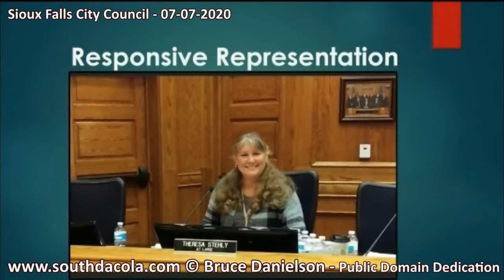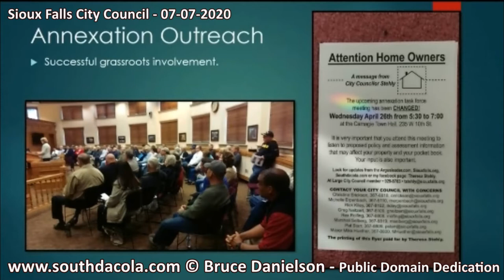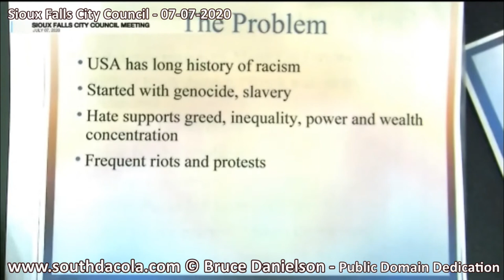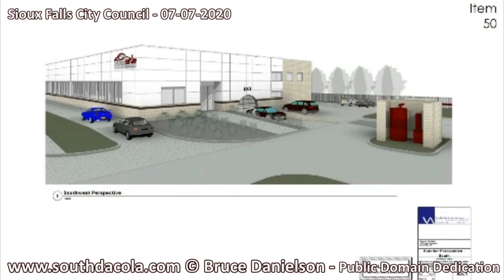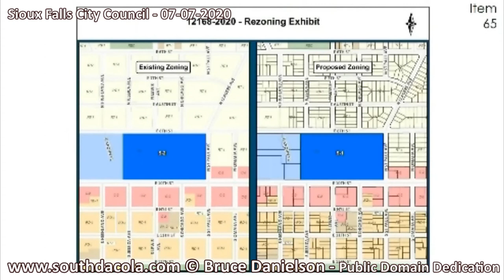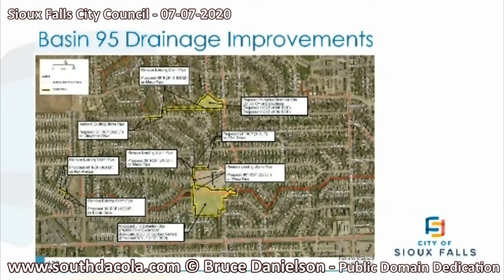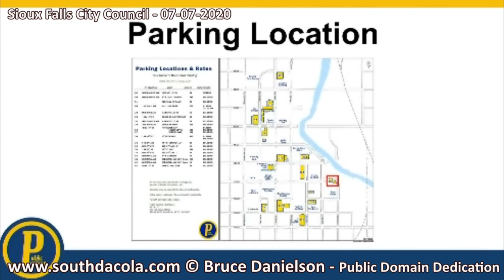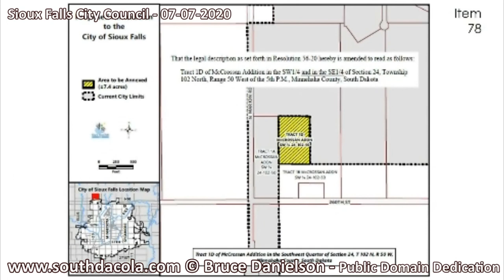2020-07-07 SF City Council Meeting